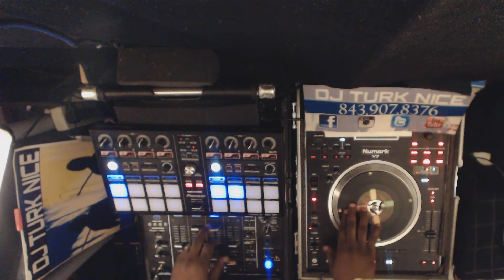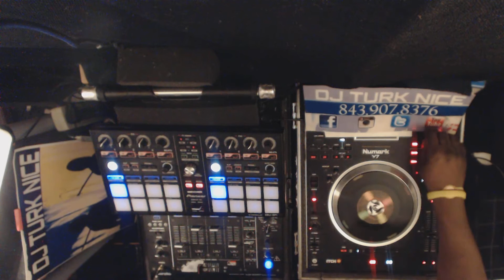R And Beach Groove Mix Remix Blend By Dj Turknice